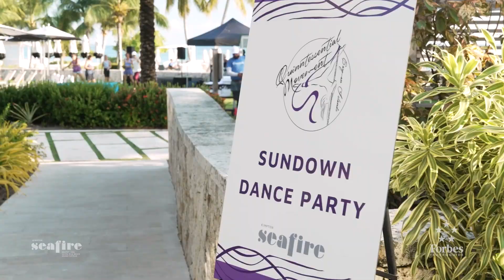Seafire Wellness Festival | July 12-17, 2023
Get ready to revitalize your mind, body, and soul at the annual Seafire Wellness Festival 2023! Join us from July 12th to 17th at the newest Forbes Five Star  in Grand Cayman for a diverse array of activities, including yoga, meditation, beach workouts, and workshops. Whether you're a wellness enthusiast or a curious beginner, there's something for everyone at Seafire.

We're excited to announce our star-studded lineup of wellness experts, including Heather Robertson, Elena Brower, and Donato Helbling, who are eager to guide you on a journey of self-discovery and growth.

At Seafire, we believe that wellness is not only about taking care of yourself, but also about connecting with others. That's why we're hosting community events where you can make new friends and create unforgettable memories.

Don't miss out on this life-changing experience - book your accommodation now and customize your itinerary.

We can't wait to welcome you home at Seafire.